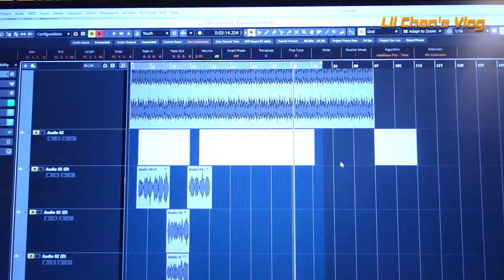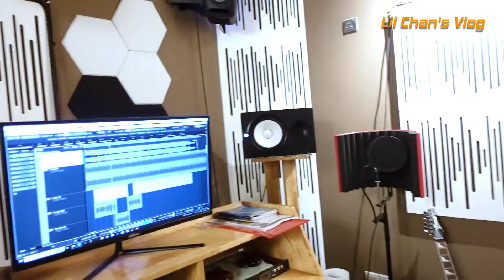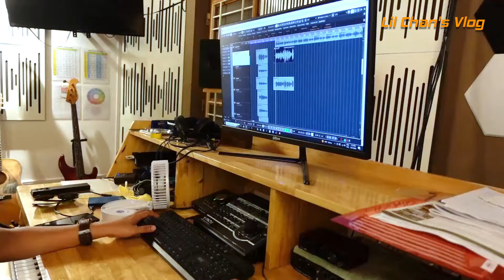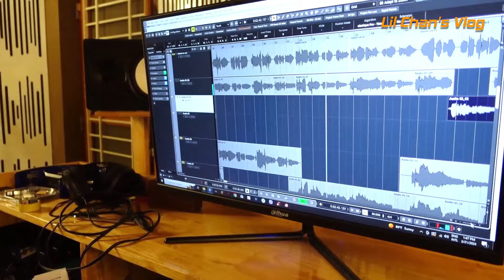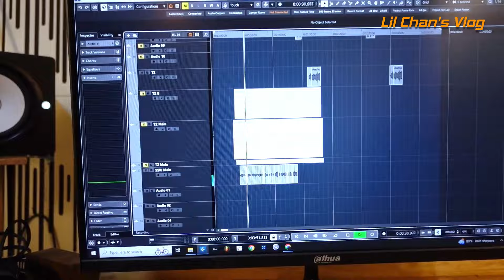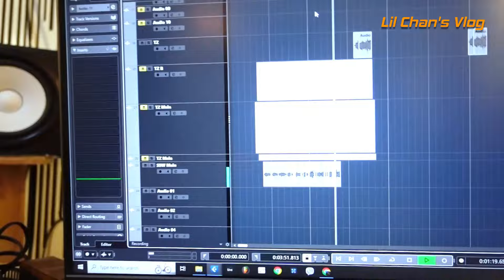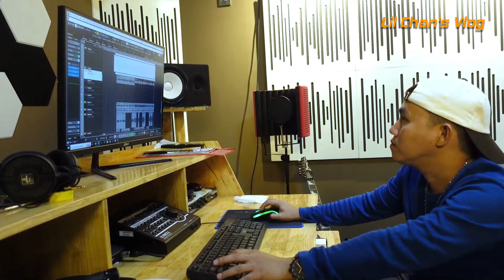မောင့်ဆိုမီယာရုပ်ရှင်ဇာတ်ကားကြီးဇာတ်၀င်တေးများဖန်တီးမှုအပိုင်း(4) with Alex & San2 Maw / by Lil Chan